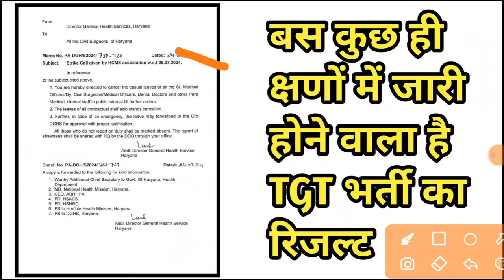tgt teacher bharti haryana final result | 7471 tgt bharti result haryana